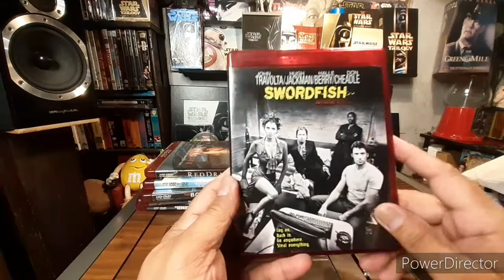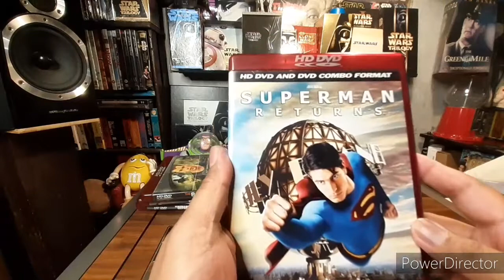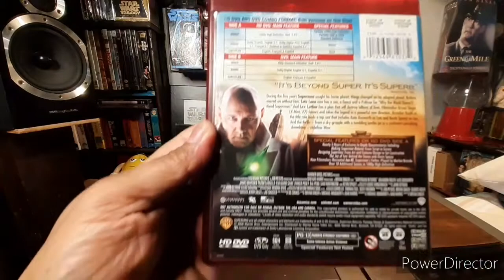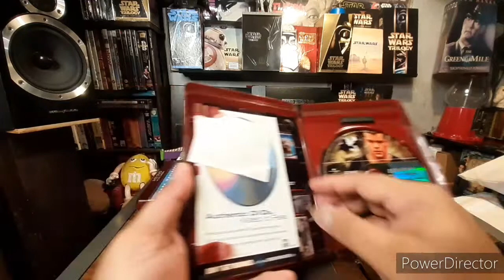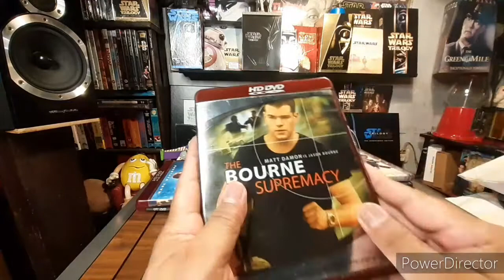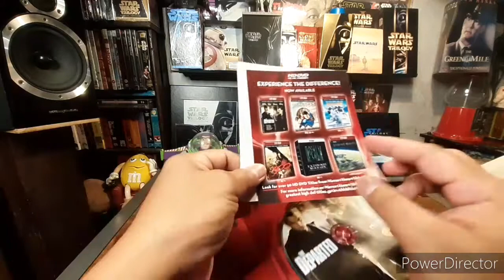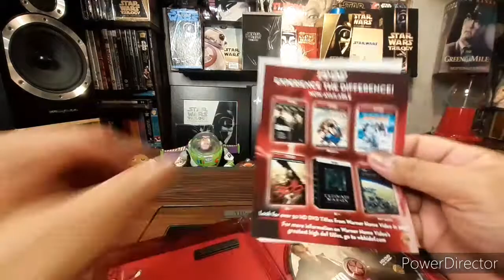HD DVD na naman!!!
NAKAKUHA NA NAMAN PO AKO NG HD DVD KAYA MERON NA NAMAN PO AKONG MAIDADAGDAG SA COLLECTION KO.